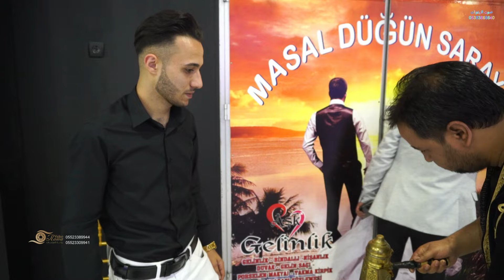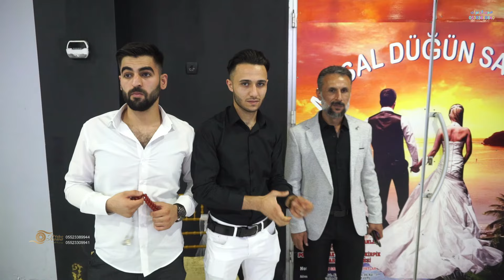افراح الغنايم العريس احمد ابن باسل الايوب الفنان محمد النعيمي جزء 2